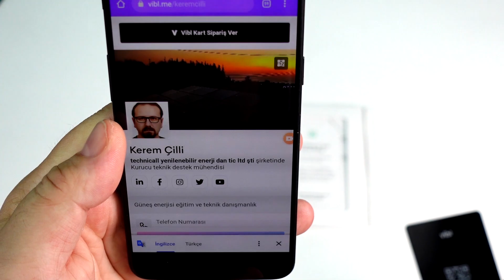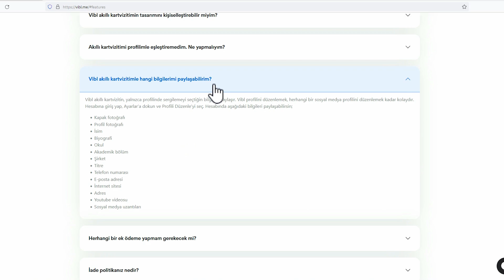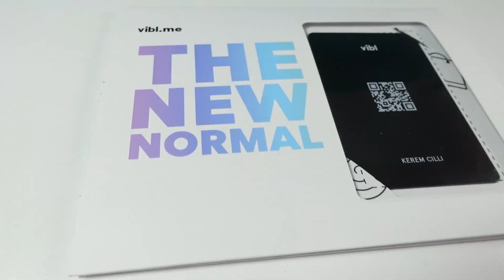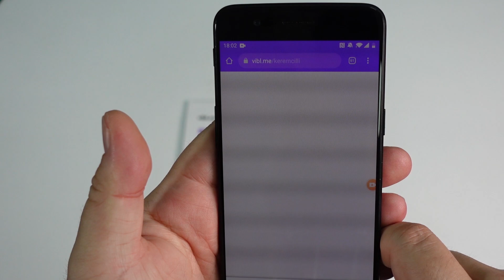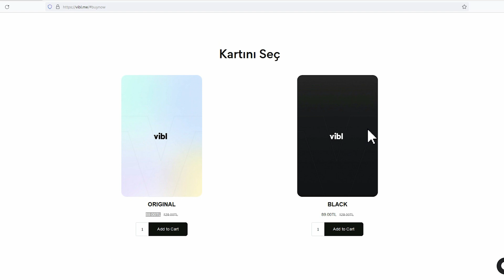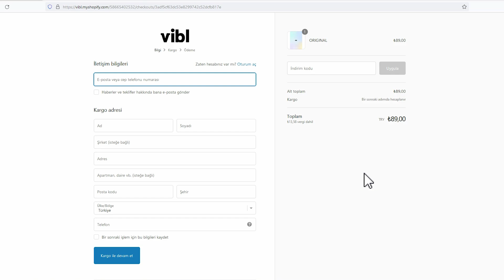dijital akıllı kartvizit vibl ile kağıt israfına son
00:00 Vibl kartvizit
00:48 NFC ile kolay haberleşme
01:15 Nasıl kayıt olurum
02:46 iş değişikliğinde kolayca bilgi güncelle
03:06 bence vibl'ın en güzel özelliği
04:48 Fuarlar için biçilmiş kaftan
05:33 çevre dostu kartvizit
05:58 vibl fiyatı

Bildiğiniz klasik kartvizitleri unutun. Çevre hassasiyeti yüksek Dijital akıllı kartvizit vibl ile kağıt israfına son verebilirsiniz. İçerisinde NFC çipi bulunan ve üzerindeki karekod ile size özel olan bu kartviziti bir kez satın alıyorsunuz ve iletişim, sosyal medya vb. tüm bilgilerinizi kartvizit vermek istediğiniz kişinin telefonuna hemen gönderebiliyorsunuz. Ayrıca iş değiştirseniz bile bilgilerinizi hemen güncelleyebiliyorsunuz.

Vibl Nedir?
Akıllı dijital kartvizittir. Vibl içerisinde Ntag216 çipi bulunan (NFC iletişimi için) kartvizit özelliğine sahip, kredi kartı boyutlarında(5.4x8.6cm), cüzdanda kolaylıkla taşınabilen, BioPVC® kartlardır.
BioPVC® : Oksijensi ortamda dahi metan gazı oluşturmadan biyolojik olarak bozunan %100 okso-biyobozunur plastiktir.
Kartın içine bilgilerimi nasıl yazıyorum?
Vibl.me web sitesine kayıt oluyorum ve kartvizitimin içerisinde hangi bilgilerin olmasını istiyorsam onları dolduruyorum.

Hangi Telefonlar ile uyumlu?
Vibl yetkililerinden aldığım bilgiye göre “Vibl kartlar, güncel akıllı telefonların neredeyse tamamı ile sorunsuzca çalışır”
iOS
▪ iPhone XR, 11, 12 ve 13 serisi cihazlarda hiçbir ekstra adıma gerek olmaksızın Vibl kartı cihazın tepe kısımlarına dokundurduğunuzda cihaz Vibl’ı kolaylıkla algılar
▪ iPhone 7, 8 ve X serisi cihazlarda Kontrol Merkezi yukarıya kaydırılarak içerisinde bulunan NFC ikonuna tıklandığında cihaz Vibl’ı algılamaya aktif hale gelir
▪ iPhone 6 ve öncesi serilerde ise Vibl, kartın arka yüzünde yer alan QR okutularak çalışır
Android
▪ Android işletim sistemine sahip tüm orta üst sınıf akıllı telefonlarda Vibl, cihazın arka sırt kısmına dokundurularak aktif hale gelir
▪ Android işletim sistemi kullanıcıya NFC özelliğini açma/kapama seçeneği sunar. Vibl’ın görevini yerine getirebilmesi için, kişinin cihazında NFC özelliği kapatılmamış olmalıdır
▪ Piyasadaki daha uygun fiyatlı bazı Android cihazlarda maalesef NFC, hatta QR okuma özelliği bulunmamaktadır. Bu cihazlara QR okuyucu uygulama indirilmesi gerekir.
Vibl kişiselleştirilebilir mi ?
Şuan vibl’da 2 farklı renk seçeneği mevcut siyah ve gradyan geçişli çoklu renk orijinal olmak üzere Vibl’ın iki ayrı rengi mevcuttur. Üzerine isim yazdırılabilir.

Vibl fiyatı nedir?
Lansmana özel fiyat kargo dahil 89 TL’dir. ( ürünü satın aldıktan sonra başka bir ödeme olmadan kullanabileceksiniz.)
Kart üzerine isim yazdırmak mümkündür. Dileyen kullanıcılar, kendileri için sipariş verdikleri ya da hediye etmek istedikleri Vibl kartları, üzerlerine isim yazdırarak kişiselleştirebilirler. Kişiselleştirme özelliği adresinden eklenebilmektedir.
Şirket Yöneticisi için Vibl
Her yeni başlayan personel için yüzlerce veya var olan çalışanların biten kartvizitlerini yeniden yaptırmak
Kartvizit baskılarının istenildiği gibi olup olmaması endişesi ( renkler farklı çıktı, kenarlar düzgün kesilmedi vb.)
Kısa sürede işten ayrılan personelin kartvizitlerinin çöpe gitmesi,
Fuarlarda “kusura bakmayın benim kartvizitler bitti” cümlesinin yerine hem taşıması kolay ve bitmeyen Vibl ile tanışma vakti gelmiş olabilir. Özellikle biz temiz enerjiyi ön plana çıkarmaya çalışan bir sektör olarak, kağıt israfına son verebiliriz. Şık bir dijital akıllı kartvizit ile (kısaca Vibl) çevreye duyduğunuz saygıyı hemen gösterebilirsiniz.
Vibl eif fuarında çok işe yaradı
Kişisel deneyimimden bahsedeyim. 13-15 Ekim 2021 de Antalya’da düzenlenen enerji fuari Eif’te Vibl kullandım. Gerçekten işimi kolaylaştırdı ve yanımda bir sürü kartvizit taşımadım. Kartvizit alışverişi yaptığım kişilerin tamamına yakını akıllı telefonlar ile kolayca veri alışverişi yaptım.
Bence en önemli avantaj: Kartvizitimi verdiğim kişinin telefonuna tüm bilgilerimi paylaşmak. Düşünsenize siz aradığınızda resminiz bile karşı telefonun ekranında belirecek. İşyerinize gelmek için kişi kendi cep telefonunda sizin profile tıklayacak ve haritada seçili yere sür demesi yeterli olacak. Bunlar iş hayatında küçük görünen ama bence çok önemli büyük detaylar.
Sıradan kartvizitte fuar sonrası karşıdaki kişi sizi ekleyecek mi? eklemeyecek mi ? yada eklese bile tüm detayları tek tek telefonuna yazacak mı? muhtemelen yazmayacak.. Bunlar çok önemli